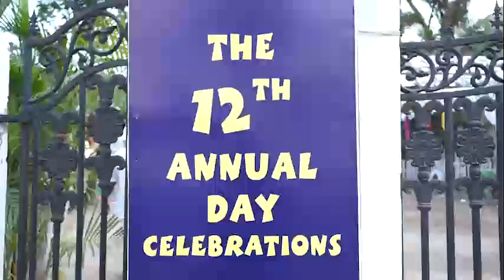NATIONAL PUBLIC SCHOOL, KALOOR ANNUAL DAY 'ZENITH 2022-23' MONTAGE......